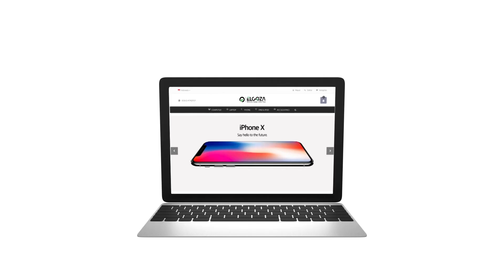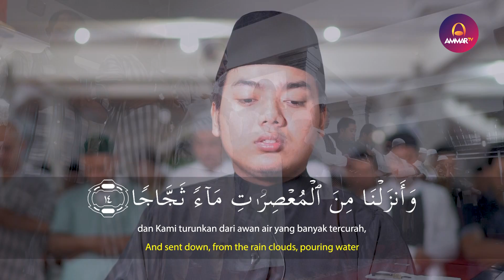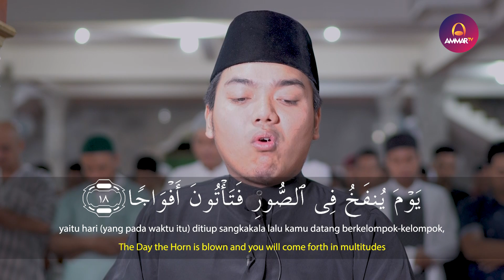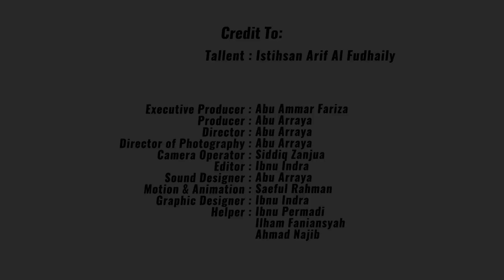IMAM SHOLAT MERDU || ISTIHSAN ARIF AL FUDHAILY || SURAT AL FATIHAH & AN NABA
🎥 Surat Al Fatihah & Surat An Naba |  Istihsan Arif Al Fudhaily

MUROTTAL WORD